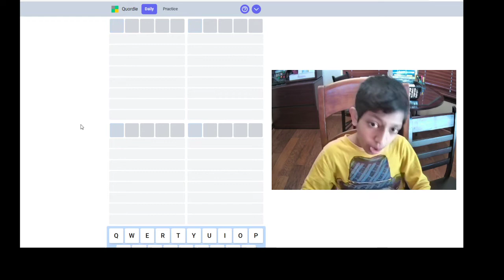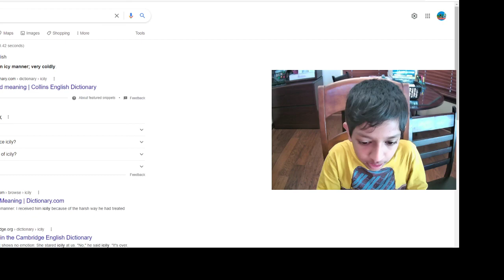QUORDLE - April 9, 2022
Fun ways to engage your kids into learning! Learning is Fun! Everyone loves learning.

Studies show that learning new things actually makes you smarter. 😎👍🤓
Nurturing the passion for learning and the continuous development while having fun.

Fun ways to engage your kids into learning.

Just like your body, your brain needs movement, and reading is the best workout for your mind. Reading improves your focus and concentration.

Everyday English Listening | Listen and Speak English Like a Native | American English Practice | Fun ways to engage your kids into learning | Short English Stories for Kids|